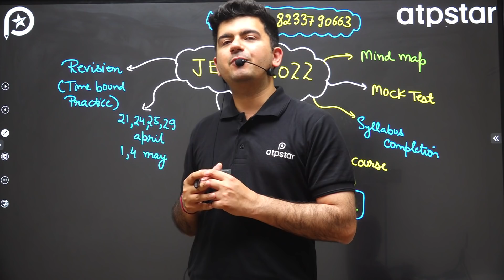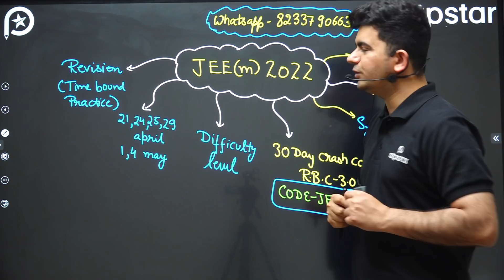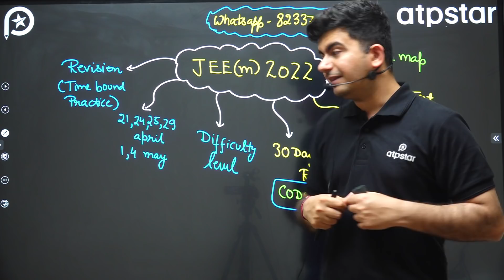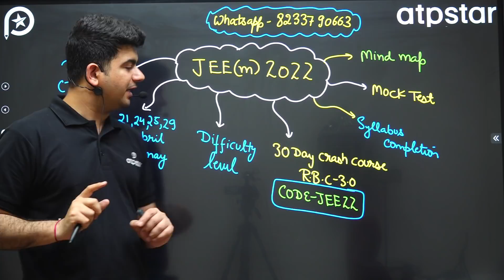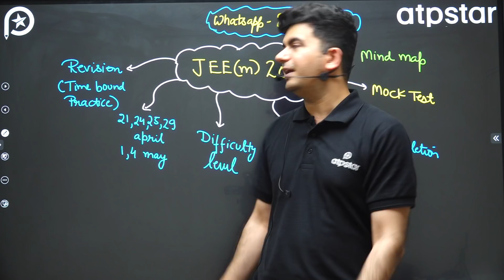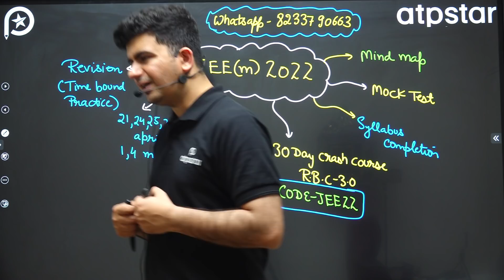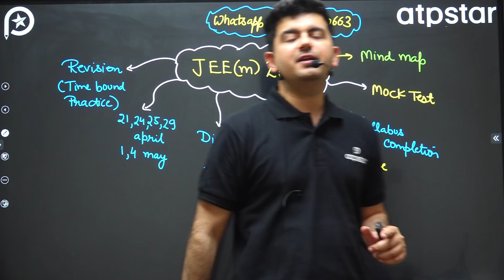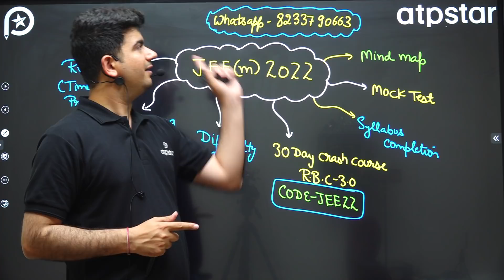🔥JEE Main 2022 exam date changed | Latest Strategy - ATP STAR kota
Fill out the google form for RBC 3.0 batch 🕉

🔥JEE Main 2022 date changed | Big Impact of exam postponement - Latest NTA news

Awesome content is available for JEE aspirants.